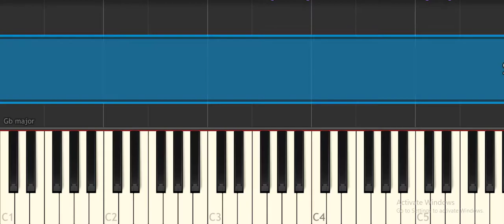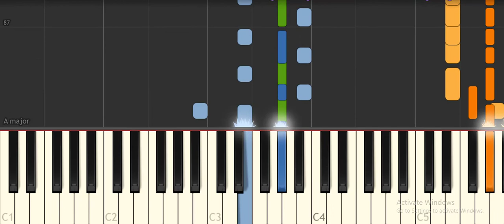Seasons In The Sun Westlife- Piano Tutorial